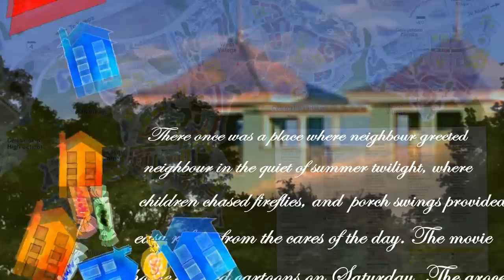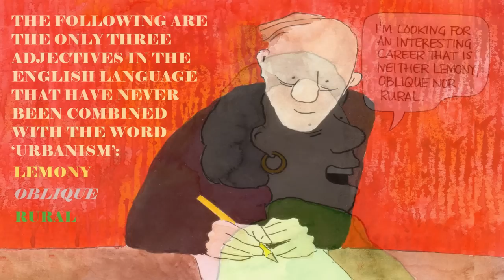Why are the new urbanists and the landscape urbanists at war?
Rob Cowan describes the battle between feuding isms and what it takes to be truly urbane.